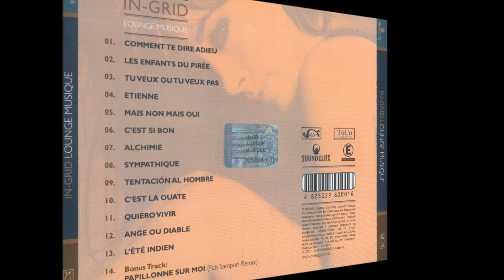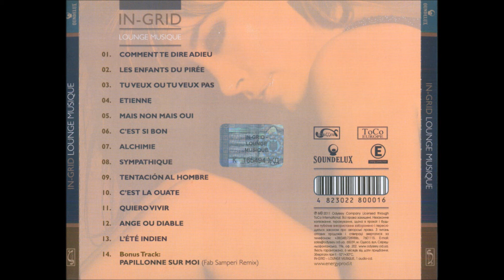In-Grid - Lounge Musique - Tu Veux Ou Tu Veux Pas [2011]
Promotional use only / non-profit
Uso solo promocional / sin fines de lucro